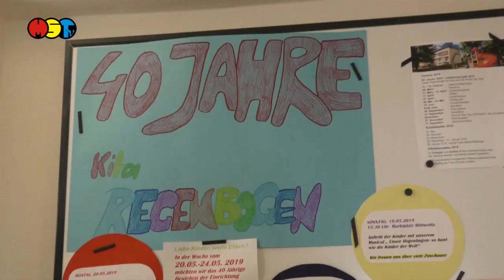Mittweidaer KiTa Regenbogen feierte Jubiläen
Das Gebäude an der Johann-Sebastian-Bach-Straße 10 in Mittweida wird bereits seit 40 Jahren als Kindereinrichtung genutzt.
Aus diesem Anlass und „25 Jahren AWO-Trägerschaft“ gab es vom 20. -24. Mai eine Festwoche, die zugleich in das Jubiläum „100 Jahre Arbeiterwohlfahrt in Deutschland“ eingebunden ist.

Die Festwoche startete am Dienstag mit einer kleinen Eröffnungsveranstaltung für geladene Gäste, die während eines Hausrundgangs einen Einblick in den Kita-Alltag, die baulichen Veränderungen und die Projekte der Kinder erhielten. Bei der Veranstaltung waren auch ehemalige Erzieherinnen und Mitarbeiter anwesend.
Am Mittwoch gab es dann einen Tag der offenen Tür. Im Rahmen der Veranstaltung zeigten ehemalige Kinder der Einrichtung ihr Können. Zudem gab es eine kleine Ausstellung aus 40 Jahren Kita-Alltag zu sehen.